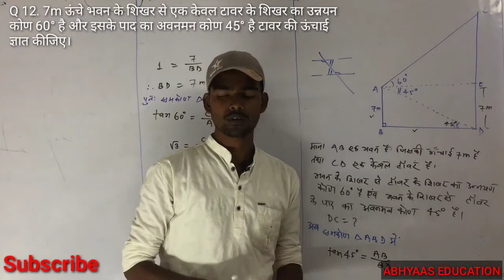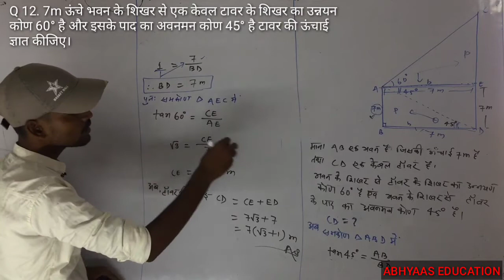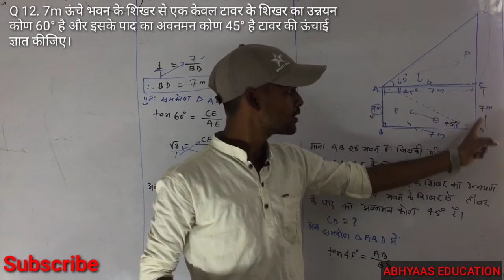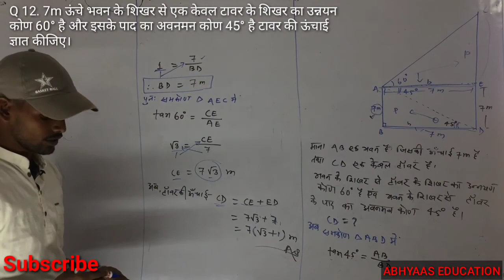Ex9.1 class 10th Q12 NCERT Solution (Suman sir)//Abhyaas Education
7m ऊंचे भवन के शिखर से एक केवल टावर के शिखर का उन्नयन कोण 60° है और इसके बाद का अवनमन कोण 45° है टावर की ऊंचाई ज्ञात कीजिए।